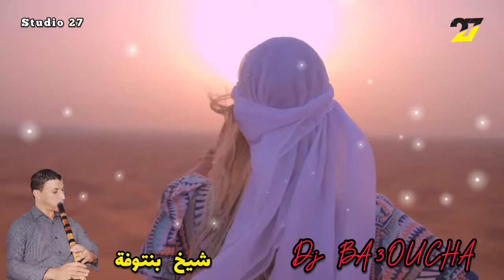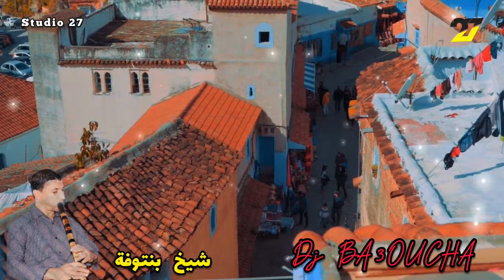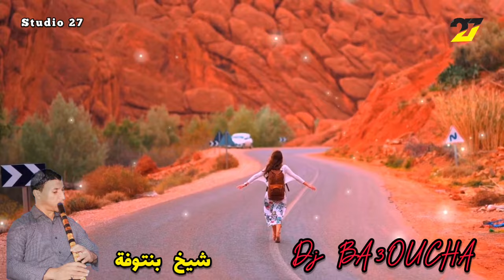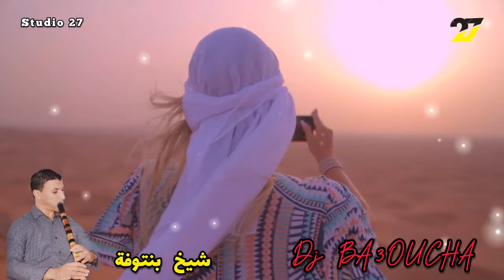Jdid Cheikh bou3lam 2021جديد شيخ بوعلام ولد مادنة قصبة☆☆ ☆القايمة القايمة أسمع القصبة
Titre :
montage : Hamrawi piratage
Percussion : recos
Basisste : amine
Mix : studio 27 plus
cheb adjel Officiel Music Vidéo
Titre :
Caméra et Montage : Hamrawi piratage
Percussion : karim
Basisste : lakhdar